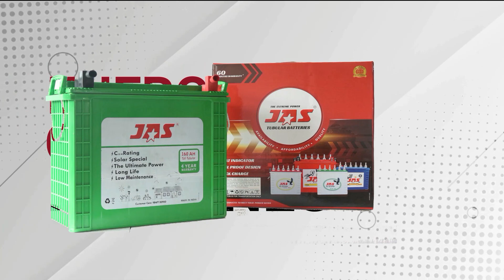കക്കുകളി നാടകത്തിനെതിരെ പ്രതിഷേധവുമായി താമരശ്ശേരി രൂപത